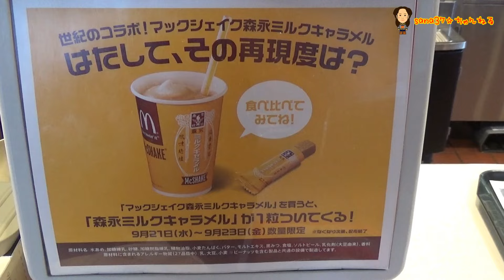マックシェイク『森永ミルクキャラメル』を飲みました！(2016.09.21) 【栢野紗奈】岡山県よりYouTube配信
マクドナルド、発売初日のマックシェイク『森永ミルクキャラメル』を飲みました。
まさにそのまんまシェイクになった味です。美味しかったです！

sana37☆ちゃんねるの動画制作にあたっては視聴される皆さんに笑顔になってもらえるよう、紗奈も一生懸命頑張っています。

【sana37☆ちゃんねるの人気動画】

紗奈、大物演歌歌手・北山たけしさんに出演交渉成功！(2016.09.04) 【栢野紗奈】岡山県総社市

紗奈、北山たけしさんの『流れ雲』の宣伝！ご本人登場！(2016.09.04) 【栢野紗奈】岡山県総社市

紗奈はこちらにも登場しております。

使用曲・『Payday』ロングバージョン 　Jason Famham

使用曲・『心の場所～北房の便り～』 (北房イメージソング・インストゥルメンタルバージョン)　秋月花

使用している楽曲　(順不同)

小西紗佳お姉ちゃん観てね！